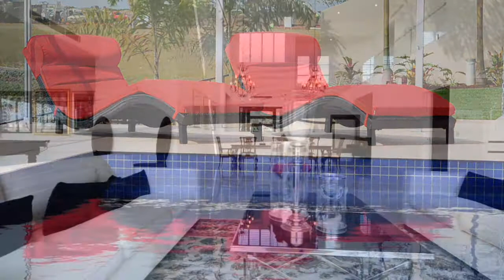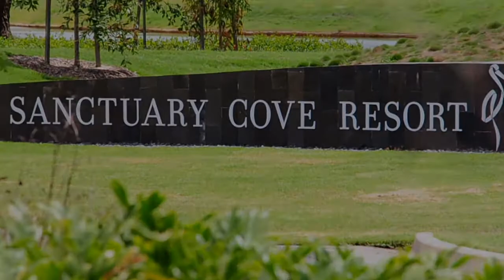Sanctuary Cove Home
Sanctuary Cove